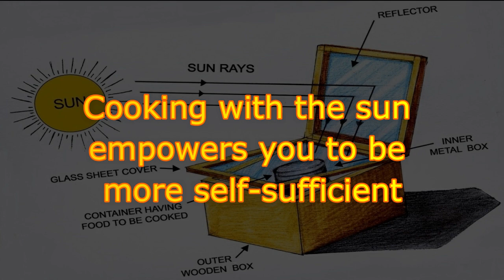Benefits of Solar Stove in Rural India